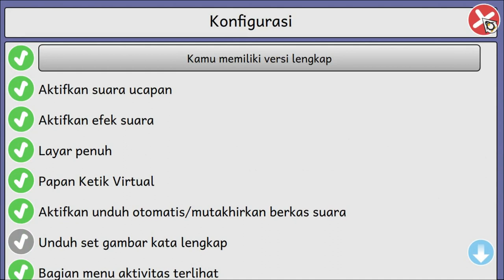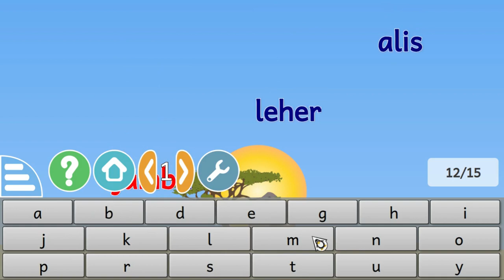Kata kata jatuh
Belajar mengetik lewat permianan GCompris